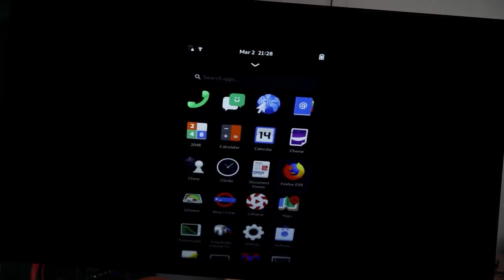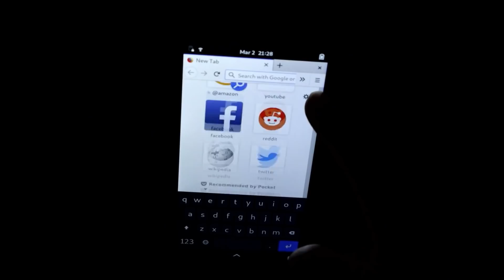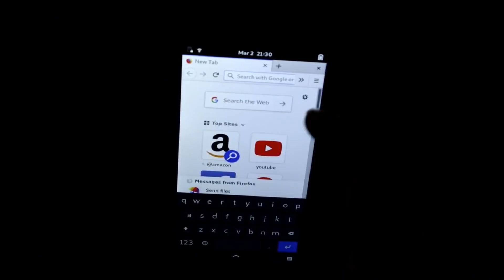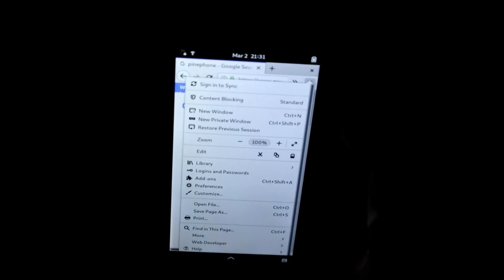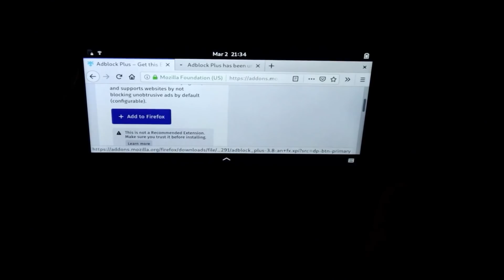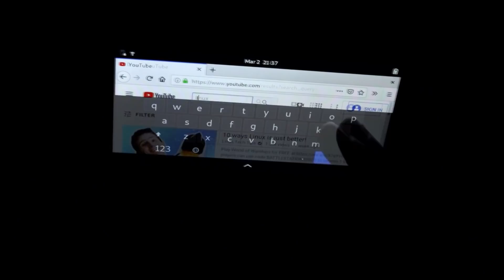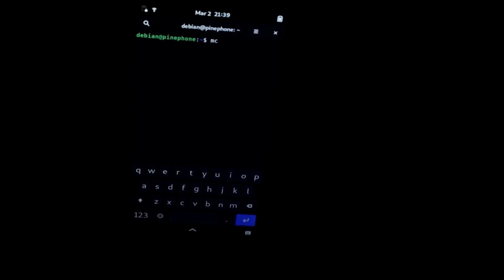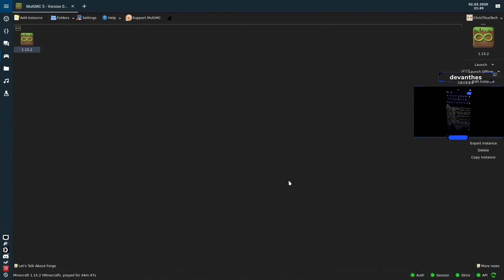Linux Phone using Desktop Firefox and Minecraft Server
Let's go over setting up Firefox with AdBlock on our Linux phone. As a bonus, we are going to set up another Desktop app to make our phone a Minecraft server.